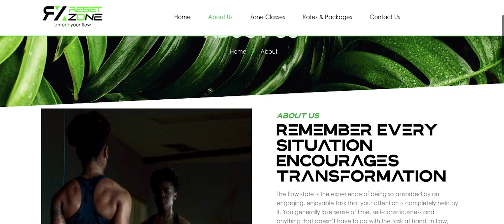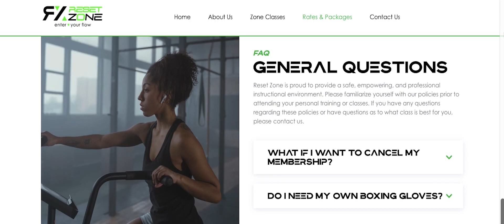Reset Zone Website Launch Video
The flow state is the experience of being so absorbed by an engaging, enjoyable task that your attention is completely held by it. You generally lose sense of time, self-consciousness and anything that doesn’t have to do with the task at hand. In flow, you feel as if you could keep doing whatever you’re doing forever. Some people refer to this informally as being “in the zone.”

ResetZone is situated at the newly built InsideOut, Rockflieds Precinct, just off the newly built Lenchen Extension connecting Rooihuiskraal and Old Johannesburg Road in Centurion.

With the state-of-the-art building, equipment and well-thought-out kickboxing and functional fitness programme; you will have better upper-body strength, more endurance, toning, weight loss and an all-round healthier lifestyle.